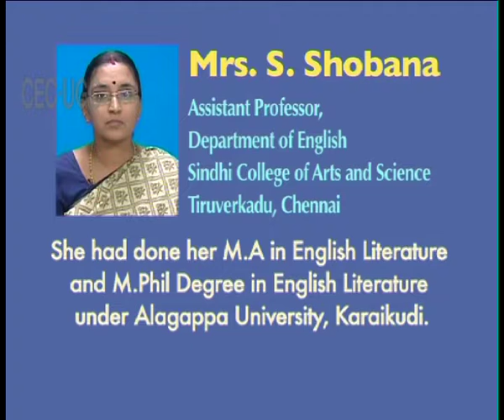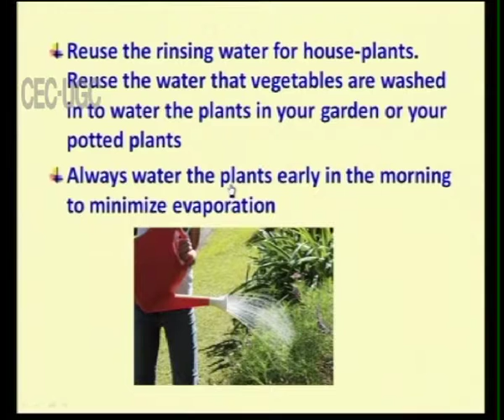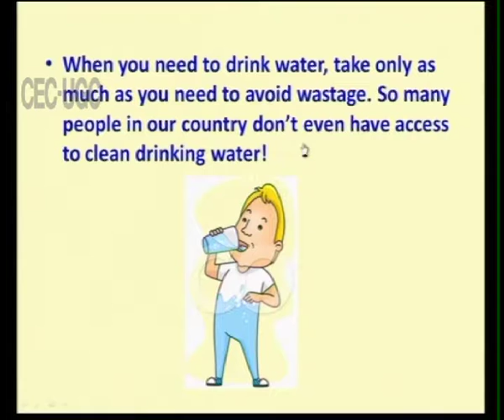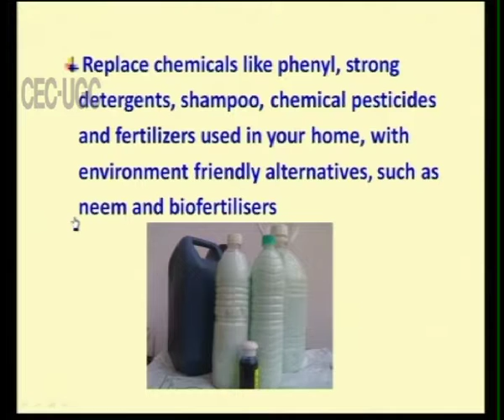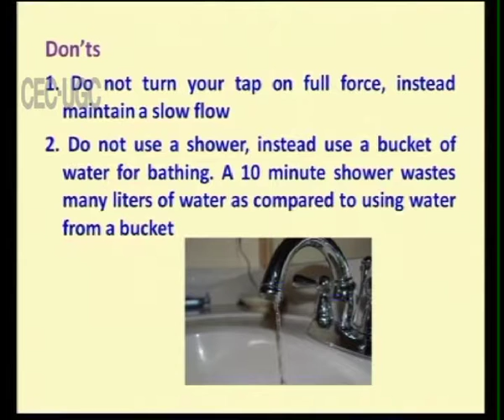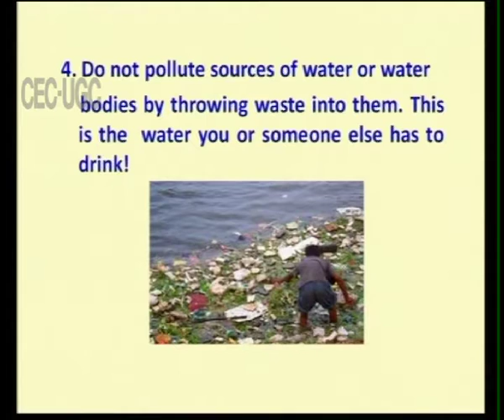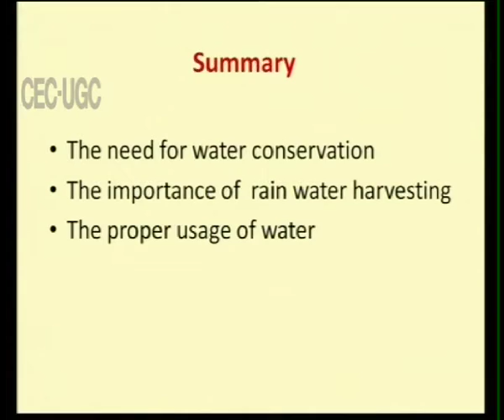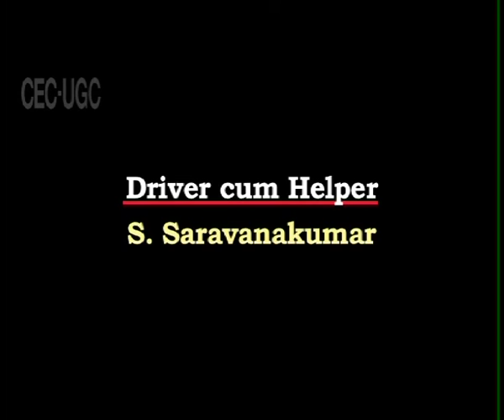Public Awaerness part 4